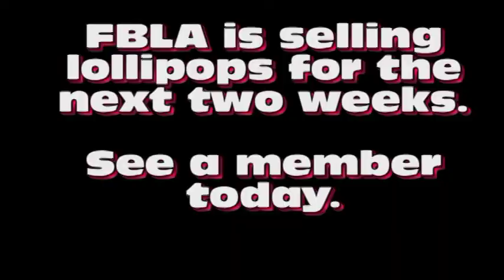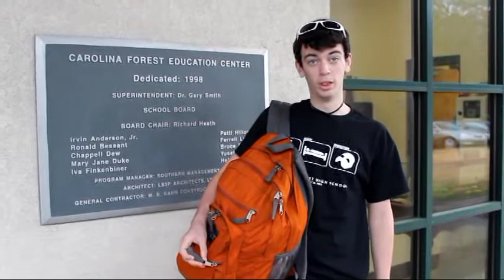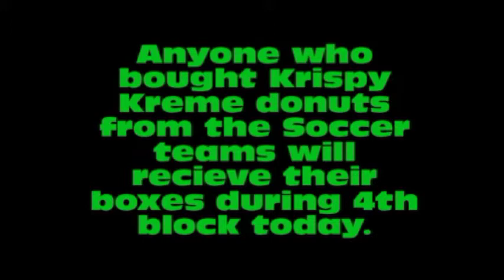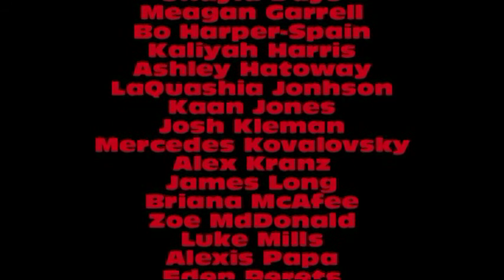Forest Fire 3-1